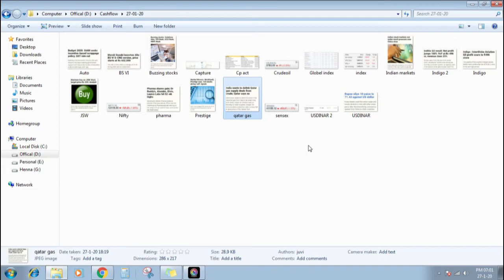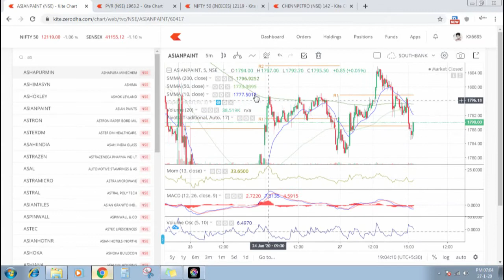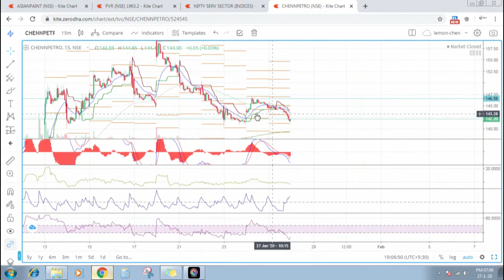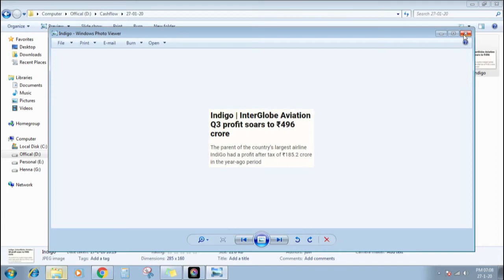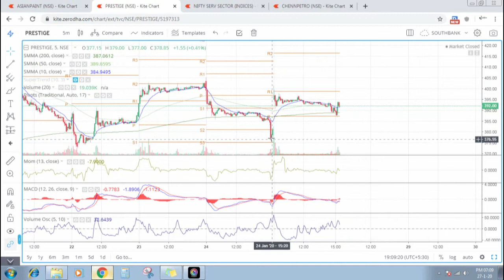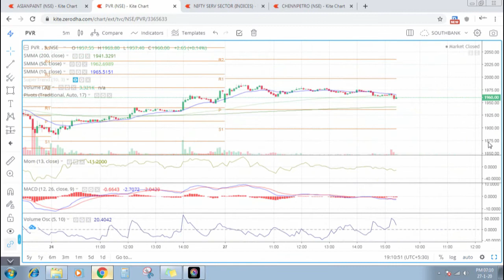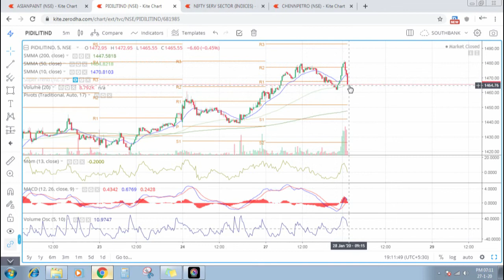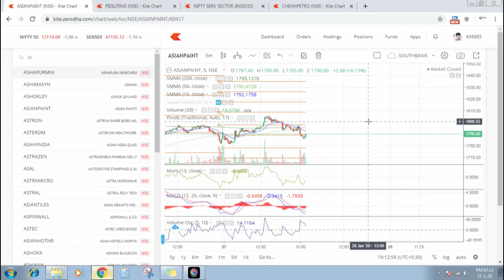ഷെയർ മാർക്കറ്റ് അപ്ഡേറ്റ് 27 01 2020 Market Update for 28-01-2020, intraday & stock Part two